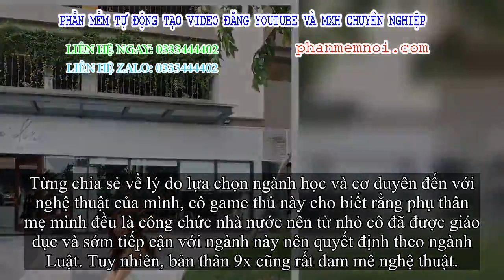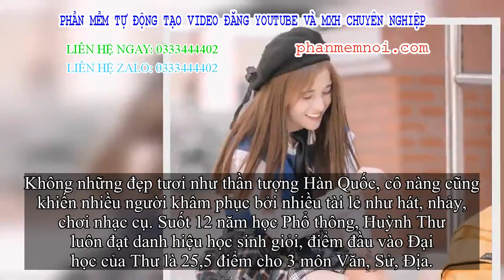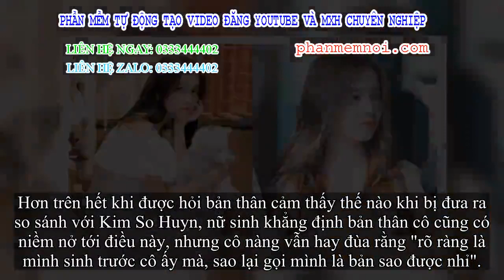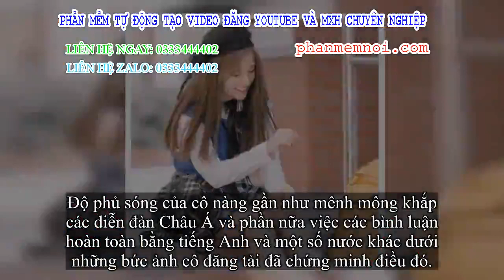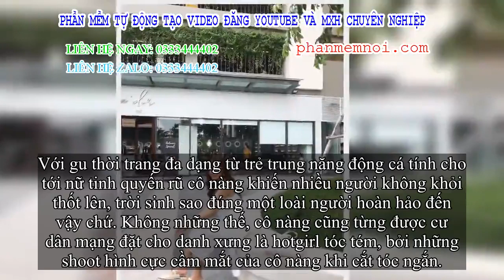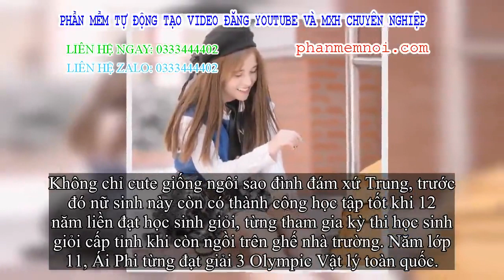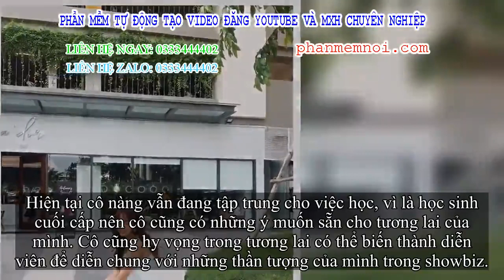✅ 5 nữ sinh đang đi học chợt nổi tiếng và thành hotgirl: Người được ví như 'Nancy Hàn Quốc', người b